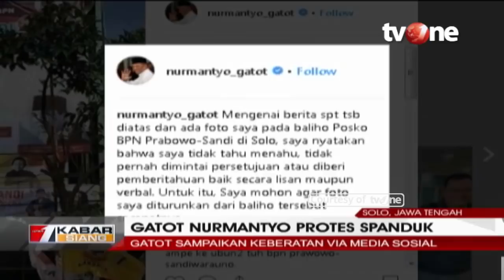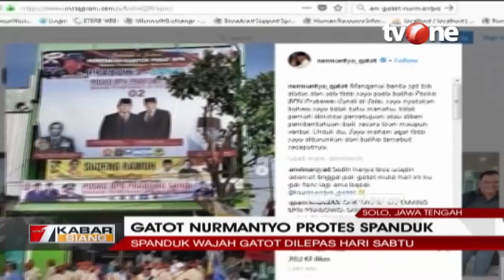Gatot Nurmantyo Protes Ada Fotonya di Baliho Posko BPN Prabowo-Sandi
Gatot Nurmantyo Protests Because There's His Picture in Billboards for Prabowo-Sandi's BPN